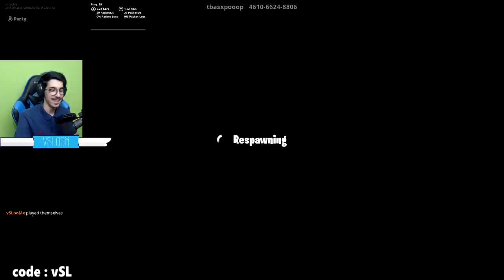فورتنايت - ماب ال100 دولار ضد اوسمز ( على 100$ 😱💰 !!) || Fortnite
instgram : vSLooM
Steam : vSLooM & vSLooMx